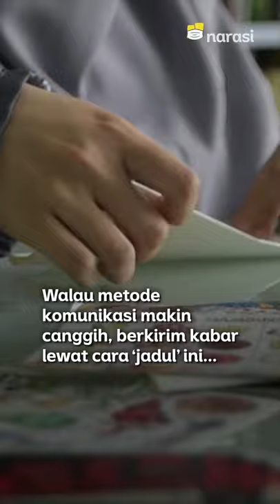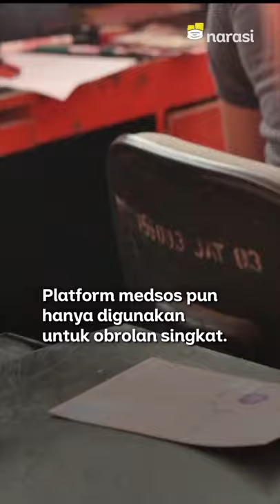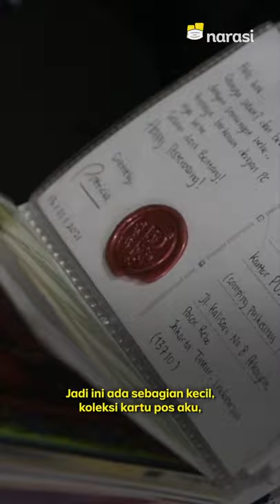Kirim Surat di Era Medsos: "Sensasi Kejutannya Gak Tergantikan" | Narasi Newsroom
KIRIM SURAT DI ERA MEDSOS, MASIH ADA?

Tanggal 9 Oktober diperingati sebagai Hari Pos Sedunia atau World Post Day. Tanggal ini dipilih sebagai hari peringatan berdirinya Universal Postal Union di Bern, Swiss, pada 1874. Hari ini dinyatakan sebagai Hari Pos Dunia oleh Kongres UPU yang diadakan di Tokyo, Jepang pada 1969.⁣

Ngomongin pos jadi ingat sahabat pena, ya. Eh, emang masih ada? ⁣

Ragu pasti, ya, di zaman yang serba digital masih ada orang yang demen main surat-suratan. Tapi ternyata, peminatnya cukup banyak, lho. Enggak bisa dipungkiri, pesan tertulis memang lebih berasa feel-nya.⁣

Enggak percaya? Nih, contohnya, Rifina Dwi Septia Hanafi dan Pingkan Mayestika. Mereka punya sahabat pena enggak cuma dari Indonesia, tapi dari berbagai negara.⁣

Ada yang punya sahabat pena? Paling jauh dari negara mana, nih?
(Narasi)